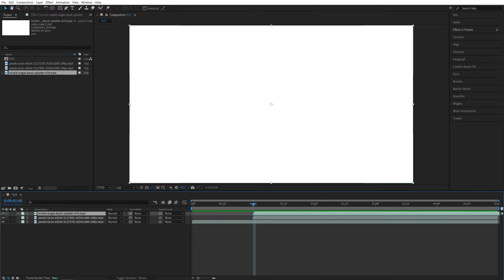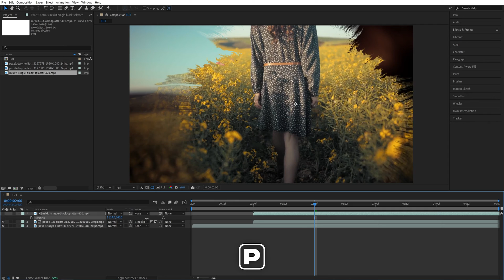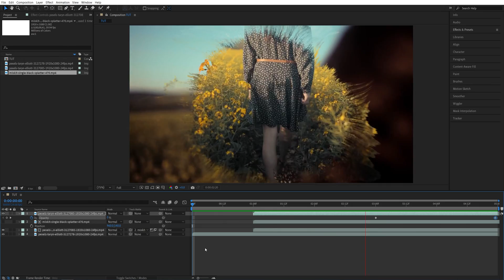Ink Transition Tutorial in After Effects | Ink Splash Effect